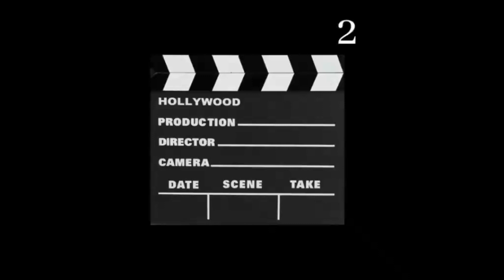THE RAID BOX OFFICE+Action+Martial Arts+Indonasia+Fight+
You want to see the newest trailer and to see how successful the movies are?. Just Click the Icon on the left side.!!